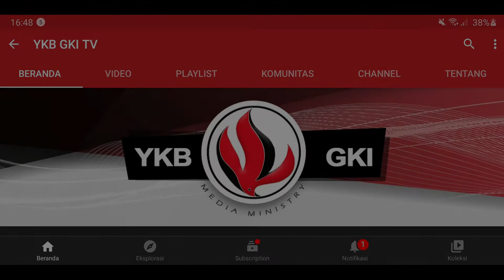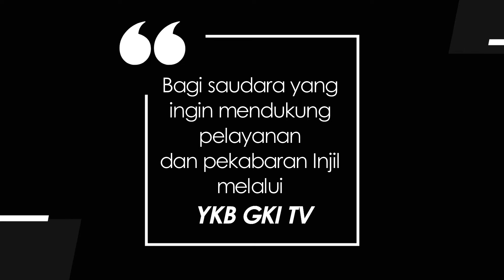SOUL SOOTHER 038 – JUST AMAZED?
Devotional Word of God in English